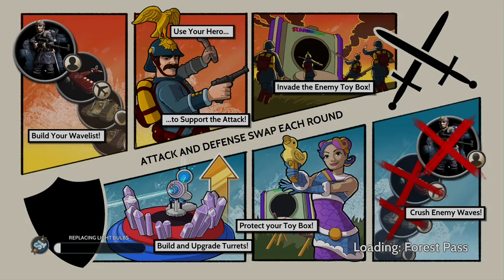Toy Soldiers: WarChest-EP:5 (1V1)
In this quick video, you'll see me DESTROY starbright. thanks everyone for watching c: -- Watch live